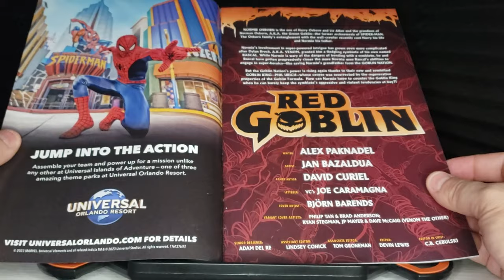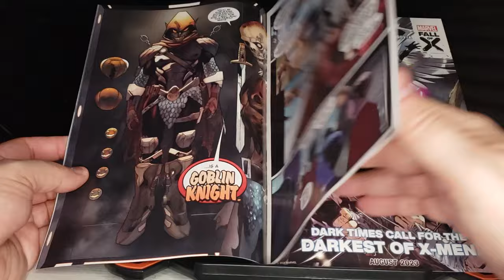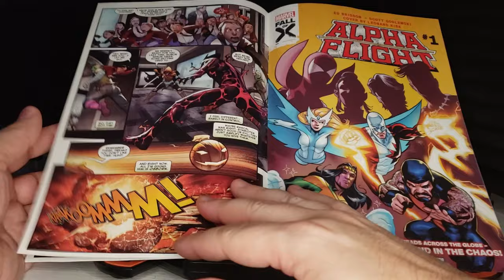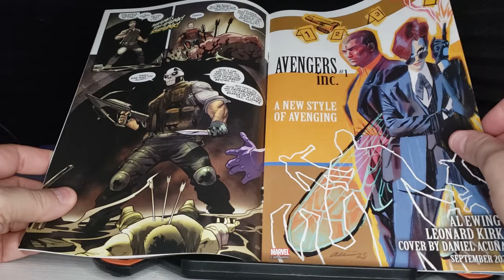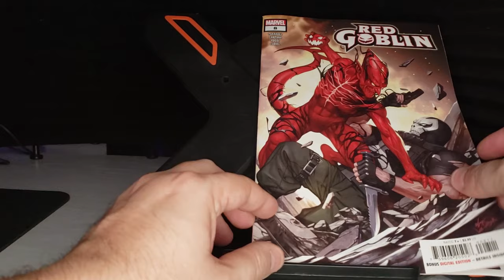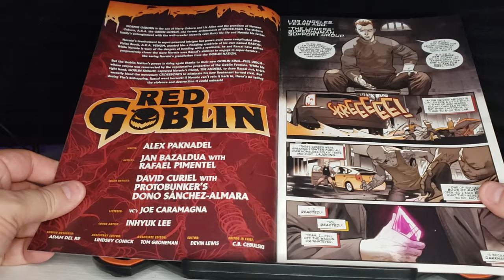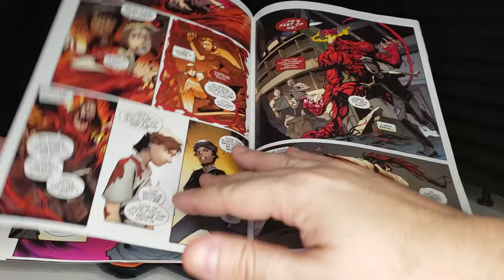Venom Vlog #852: Red Goblin 6-8 Discussion